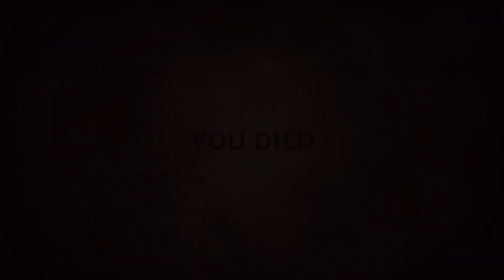Stealth Failures & Goblin Woes | Styx Master of Shadows Episode 7 (Evna Plays)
🌑 CStealth Failures & Goblin Woes | Styx Master of Shadows Episode 7 🗡️
Join Evna as we dive into the dark and stealthy world of Styx: Master of Shadows. In this first episode, Styx begins his perilous journey through the shadows of the ancient city, using his cunning and agility to navigate treacherous environments and evade deadly foes.

About the Game:
Styx: Master of Shadows is a stealth-based RPG where you control the cunning goblin assassin, Styx. Explore a richly detailed world, complete challenging missions, and unravel a deep storyline filled with intrigue and danger.